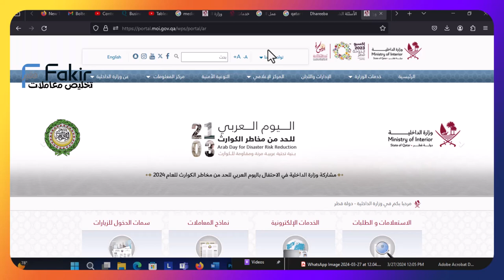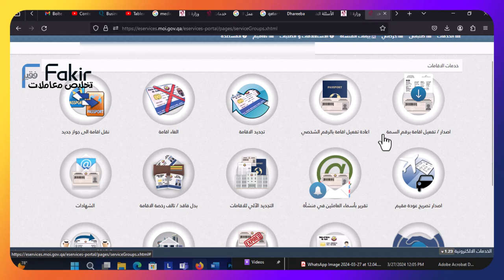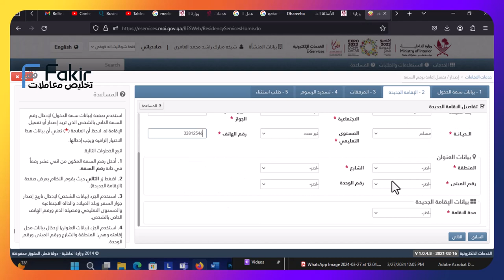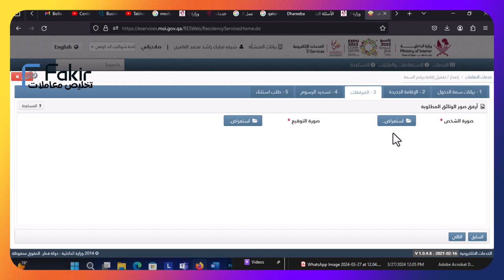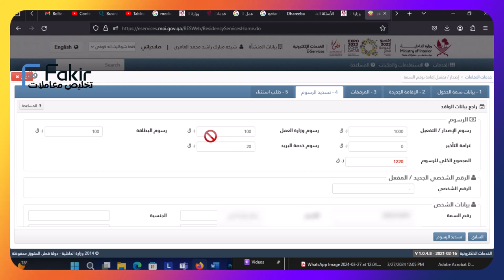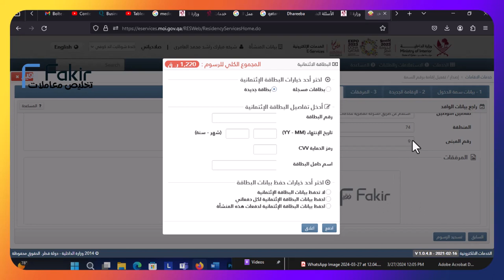الدورة 5: تخليص المعاملات قطر - من التأشيرة الى الاقامة : اصدار اقامة برقم تأشيرة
الدورة 5: تخليص المعاملات قطر - من التأشيرة الى الاقامة : اصدار اقامة برقم تأشيرة الدورة 5: تخليص المعاملات قطر - من التأشيرة الى الاقامة : اصدار اقامة برقم تأشيرة الدورة 5: تخليص المعاملات قطر - من التأشيرة الى الاقامة : اصدار اقامة برقم تأشيرة
 كيفية التسجيل بالفحص الطبي Medical Comission
QATAR MEDICAL COMISSION
أخد موعد لعمل اجراءات الفحص الطبي بقطر
الفحص الطبي للاقامة قطر
ماذا يشمل الفحص الطبي للاقامة في قطر؟
من ماذا يتكون الفحص الطبي؟

الفحص الطبي في قطر يتكون من فحص الدم وصورة أشعة للصدر، ويتعين على القادمين الجدد الحصول على شهادة فئة الدم والتي يمكن الحصول عليها عن طريق أي عيادة طبية مقابل رسوم بسيطة وذلك قبل الخضوع لفحص القومسيون الطبي.
كيف تحصل على البطاقة الشخصية؟ (وثيقة تحديد الهوية القطرية)
إذا كنت جديدًا في الدوحة، فسيتعين عليك اتباع الخطوات التالية للحصول على بطاقة الهوية القطرية:
1. الفحص الطبي واختبار فصيلة الدم: بعد يومين إلى خمسة أيام من وصولك، يجب إجراء فحص طبي لإجراء اختبار بالأشعة السينية واختبار الدم في المرافق الطبية. عادة، يتم إصدار النتيجة الطبية في غضون 2-4 أيام عمل، ما لم تجد المفوضية الطبية أن الشخص المعني غير لائق، وتخصص له إجراءات خاصة لإصدار النتيجة الطبية. قد يستغرق ذلك ما بين أسبوع إلى شهر واحد، حسب الحالة الصحية.
2. بصمات الأصابع. بعد إصدار النتيجة الطبية، سيكون لديك موعد لأخذ بصمات الأصابع.
3. تصريح الإقامة وإصدار بطاقة الهوية القطرية. عادة ما يتم أخذ البصمة في غضون 2-4 أيام. نتيجة لذلك، يتم إصدار بطاقة الهوية القطرية / تصريح الإقامة.
الداخلية: 17 فرعاً لأخذ البصمة للمواطنين والمقيمين.. واستحداث فرع بالصناعية للشركات